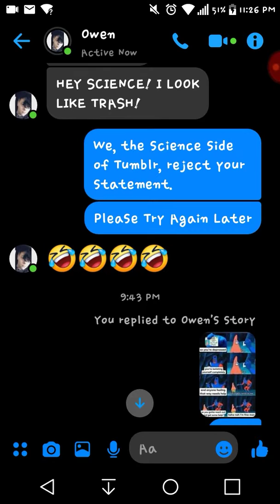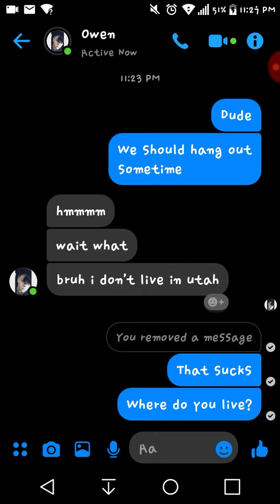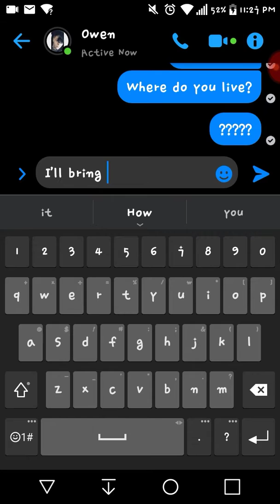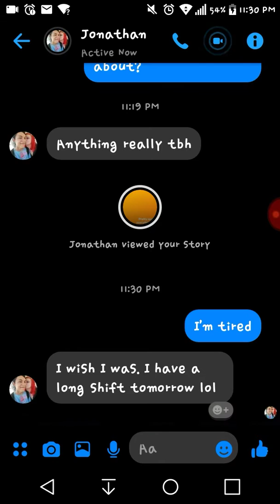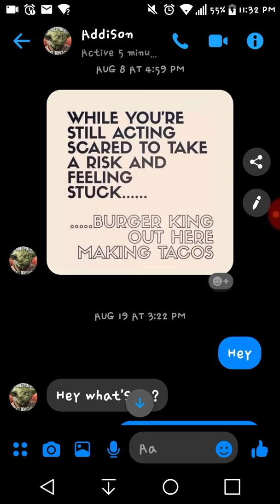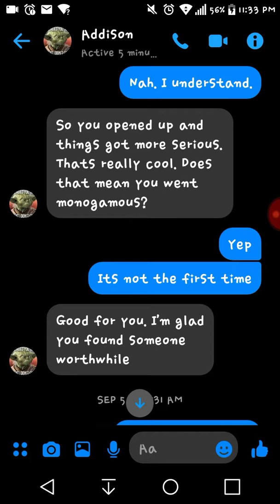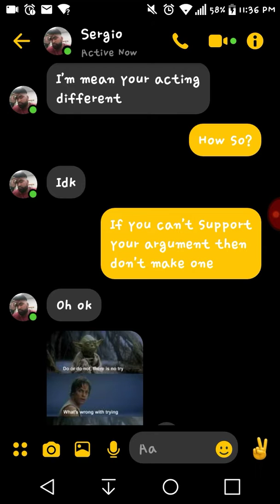How i talk to people